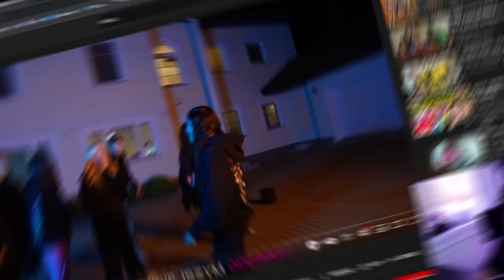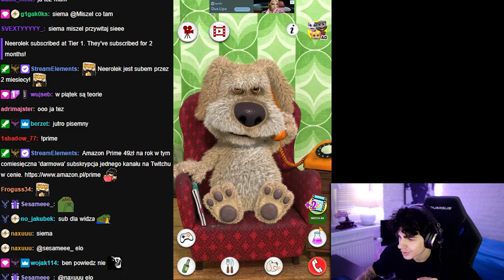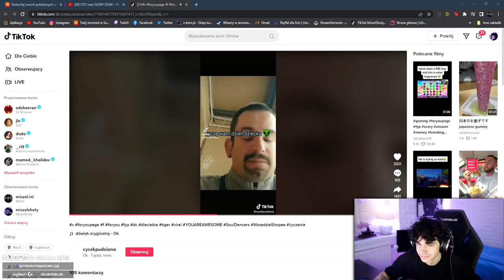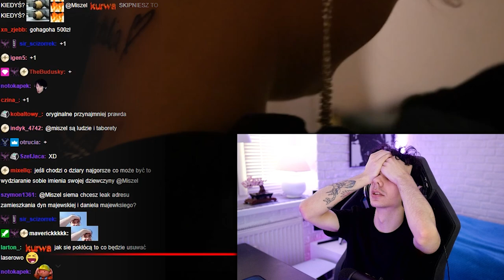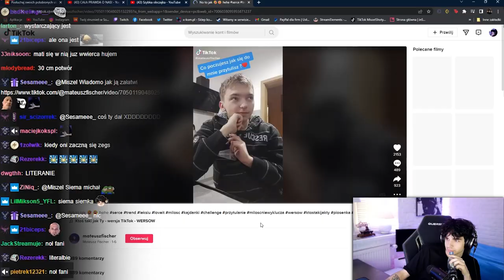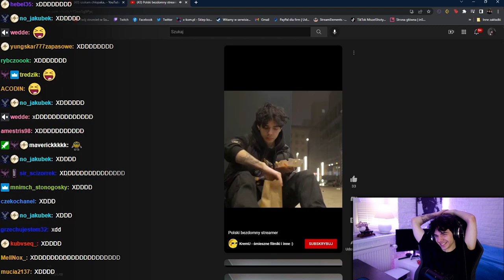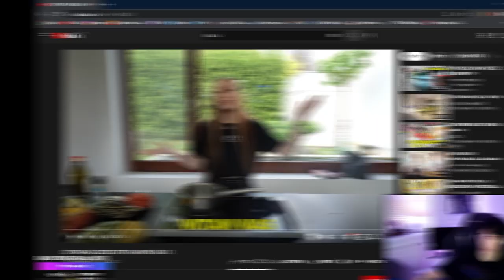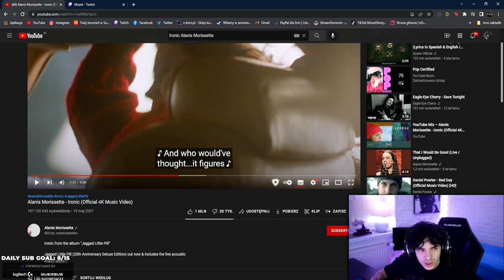TRUDNE PYTANIA Z MATEUSZEM FISCHEREM, NAJBOLEŚNIEJSZE PRZEŻYCIE